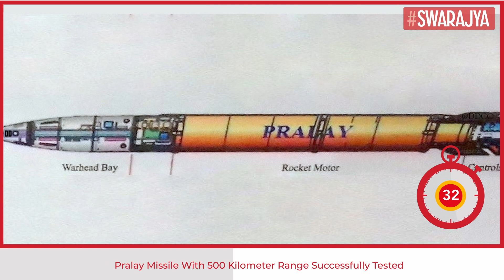DRDO-Developed Short Range Ballistic Missile Pralay Successfully Tested From Odisha Coast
India has test-fired Pralay, a tactical Short Range Ballistic Missile (SRBM) developed by the Defence Research and Development Organisation (DRDO) under a classified project.

The missile, which has remained wrapped in secrecy till now, has a range of 150 to 500 kilometres, the DRDO has said.

It was test-fired from Dr APJ Abdul Kalam Island off the Odisha coast at 11.06 am today (22 December), the agency noted.

"The missile, test-fired off the Odisha coast, has met all its objectives. The new missile followed the desired quasi ballistic trajectory and reached the designated target with high degree accuracy, validating the control, guidance and mission algorithms," the DRDO's statement read.

"Various telemetry, radar, electro-optical stations and downrange ships positioned along the eastern coast tracked and monitored the missile trajectory and parameters. The missile followed textbook trajectory, meeting all mission objectives with a high level of accuracy," it added.

The development of the missile began after the Indian Army sought a 500-km range SRBM to go head-to-head against China's rocket force.